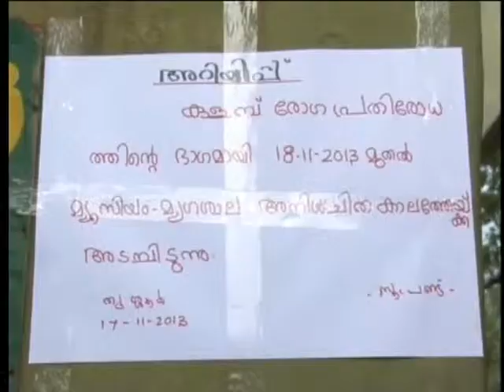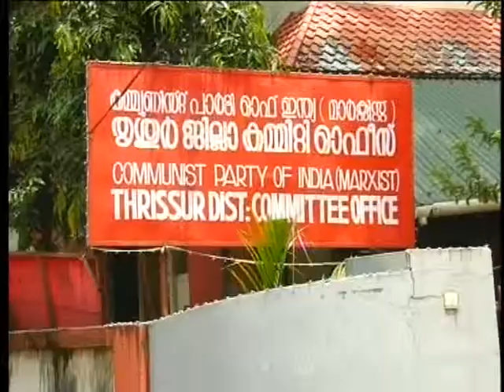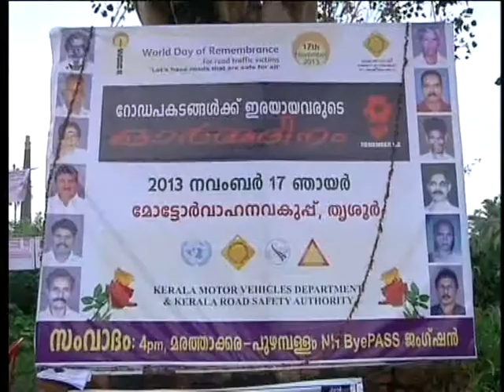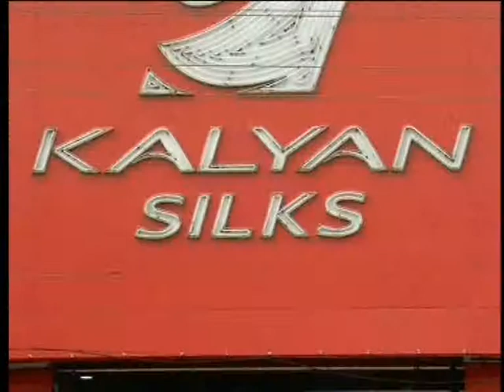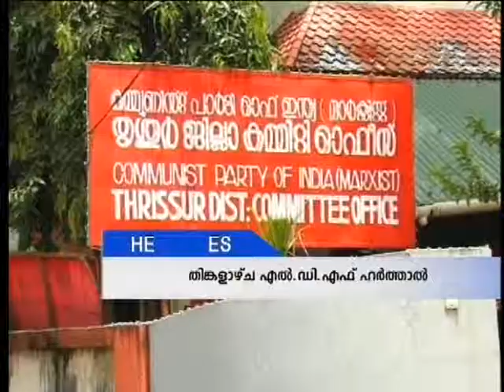Thrissur Roundup 17